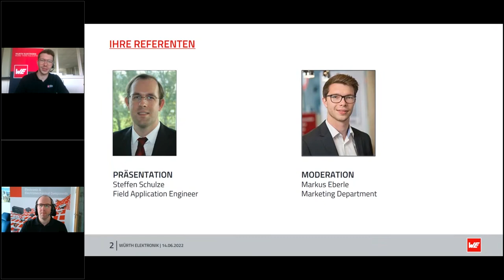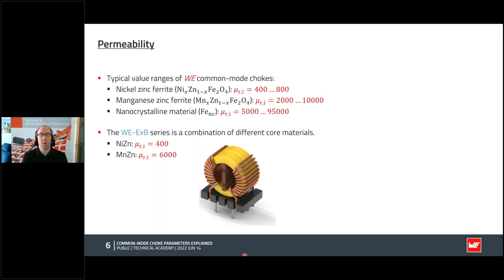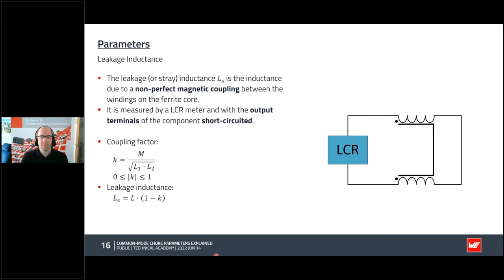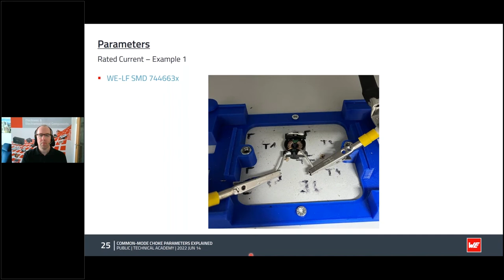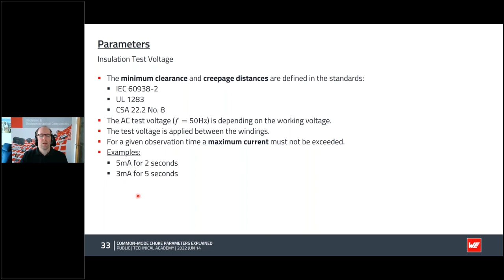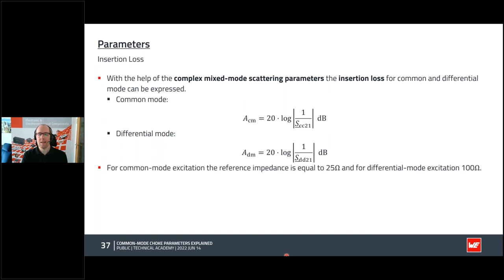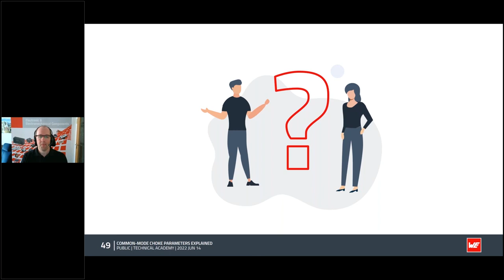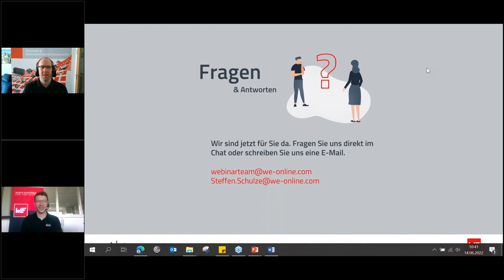Parameter der Gleichtaktdrossel erklärt – In Partnerschaft mit DigiKey Electronics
Gleichtaktdrosseln sind weit verbreitete Komponenten zur Störungsunterdrückung in einer Vielzahl von Anwendungen. Zum besseren Verständnis der wichtigsten Datenblattparameter und Diagramme werden wir sie in diesem Webinar im Detail erläutern. Zudem demonstrieren wir wie Gleichtaktdrosseln mit Softwaretools wie Qucs und LTspice® simuliert werden können.

Time stamps:
00:00 Intro
01:53 Präsentation
34:00 Fragen und Antworten

In Partnerschaft mit DigiKey Electronics